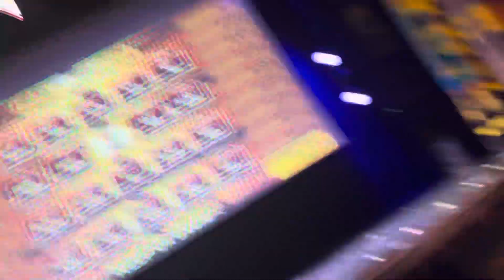I won a thousand bucks on the Norwegian Pearl playing Deal or No Deal